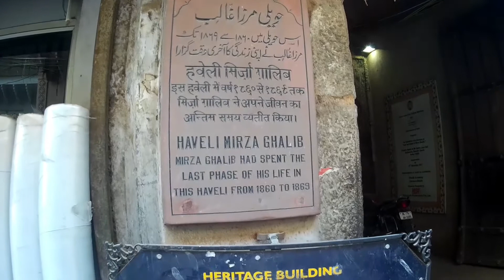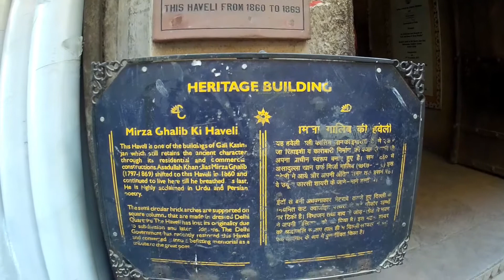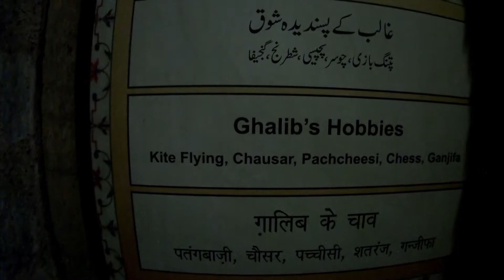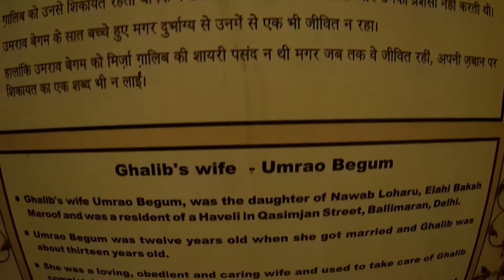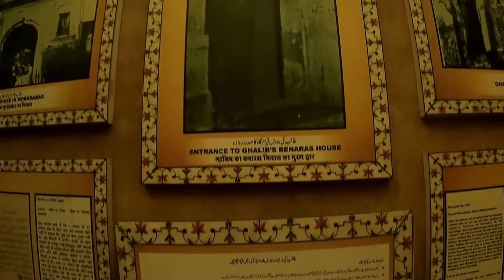Mirza Ghalib ki Haveli | What To See In India? | Travel Vlog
Mirza Asadullah Khan (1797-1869) who wrote with a nom de plume of Asad before choosing Ghalib, which literally means overcoming or overpowering, hailed from a Central Asian family of Aibak Turks who served traditionally as soldier s. Unlike his grandfather who had migrated to India during the reign of Sah Alam II to join army, and his father who also followed the same profession and was killed in an army action in Alwar, Ghalib excelled brilliantly as a poet, prose writer, diarist, and a writer of engrossingly intimate letters. He was born in Agra where the family had settled. He lost his father at the age of five and was brought up by his uncle who also passed away four years later after which he was taken care of by his maternal grandfather. Married at an early age of thirteen, he moved to Delhi where he kept shifting his residence as a tenant in the vicinity of what is now known as old Delhi till he settled down in yet another rented accommodation in a locality called Ballimaran where he died in pain and penury.